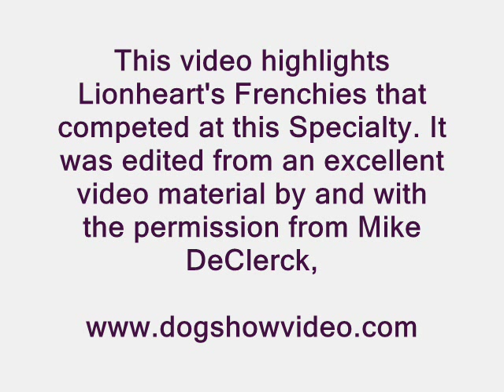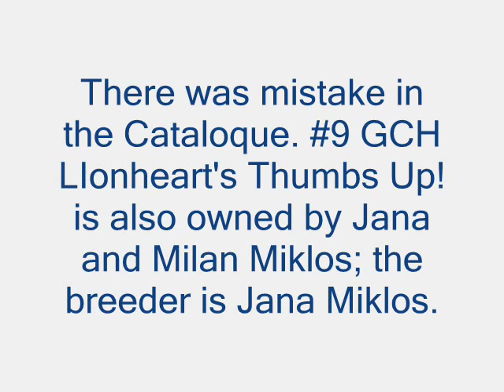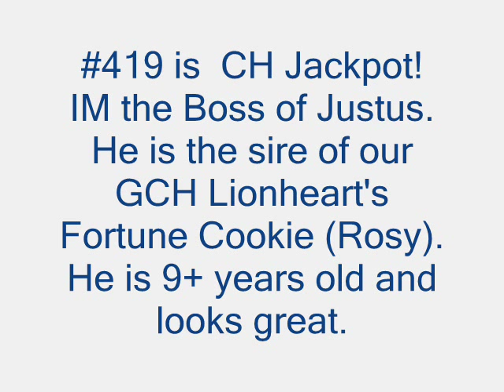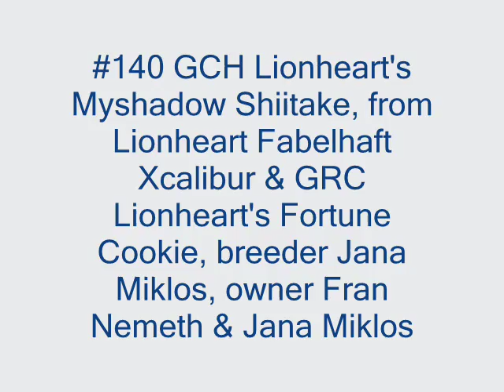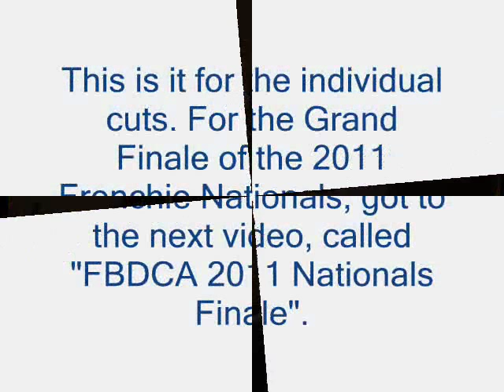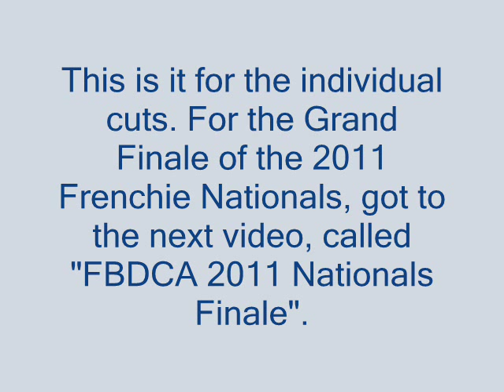FBDCA 2011 Nationals Early Rounds.wmv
This video shows some of he French Bulldogs competing in the early rounds. The best of them will go to what I call "The Grand Finale". See this video
I was given permission to do this video from the company that made the original CDs. If interested contact please